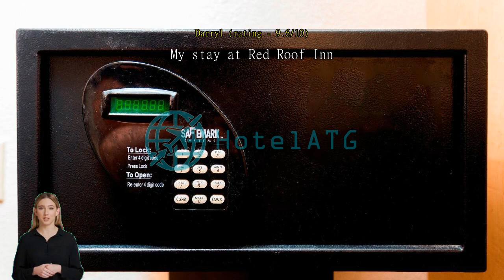Red Roof Inn Cleveland Airport-Middleburg Heights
Experience Comfort and Convenience at Red Roof Inn Cleveland Airport-Middleburg Heights

Welcome to Red Roof Inn Cleveland Airport-Middleburg Heights, a charming 2-star hotel located in Middleburg Heights, Ohio. Built in 1981 and last renovated in 2013, this hotel offers a comfortable and convenient stay for both business and leisure travelers. With its close proximity to the city center, being just 11.7 miles away, guests can easily explore the vibrant attractions and landmarks of Middleburg Heights.

Upon arrival, guests are welcomed by a friendly and attentive staff, ensuring a warm and inviting atmosphere throughout their stay. The check-in time starts from 02:00 PM, allowing guests to settle in and unwind after a long journey. The check-out time is until 11:00 AM, providing ample time for a relaxed departure. With a total of 116 well-appointed rooms, guests can choose from a variety of accommodation options to suit their needs and preferences.

At Red Roof Inn Cleveland Airport-Middleburg Heights, families are more than welcome. The hotel's child policy allows children between the ages of 3 to 17 to stay free of charge, making it an ideal choice for family vacations. Additionally, this pet-friendly hotel allows one pet per room, ensuring that even furry family members can join in on the fun. Whether you're traveling with children or pets, this hotel provides a comfortable and inclusive environment for everyone.

Experience comfort, convenience, and exceptional service at Red Roof Inn Cleveland Airport-Middleburg Heights. Book your stay today and discover all that Middleburg Heights has to offer while enjoying a relaxing and memorable stay at this delightful hotel.

Convenience Facilities at Red Roof Inn Cleveland Airport-Middleburg Heights

Red Roof Inn Cleveland Airport-Middleburg Heights offers a range of convenient facilities to enhance your stay. For added security, safety deposit boxes are available to store your valuables during your stay.

Whether you are a smoker or not, the hotel caters to your needs with a designated smoking area, ensuring a comfortable environment for all guests. Additionally, the hotel provides a vending machine, allowing you to grab a quick snack or beverage whenever you need a pick-me-up.

To ensure a clean and comfortable stay, the hotel offers daily housekeeping services, ensuring that your room is always fresh and tidy. With these convenient facilities, Red Roof Inn Cleveland Airport-Middleburg Heights aims to provide a hassle-free and enjoyable experience for all guests.

Convenient Transport Facilities at Red Roof Inn Cleveland Airport-Middleburg Heights

At Red Roof Inn Cleveland Airport-Middleburg Heights, guests can enjoy a range of convenient transport facilities that make traveling hassle-free. The hotel offers a spacious onsite car park, ensuring that guests have a secure and easily accessible place to park their vehicles throughout their stay. What's even better is that the car park is free of charge, allowing guests to save on parking fees and have more budget for other activities during their trip. Whether you're traveling by car or renting one during your stay, the onsite car park at Red Roof Inn Cleveland Airport-Middleburg Heights provides a convenient and cost-effective solution for all your parking needs.

Modern and Comfortable Room Facilities at Red Roof Inn Cleveland Airport-Middleburg Heights

At Red Roof Inn Cleveland Airport-Middleburg Heights, guests can expect modern and comfortable room facilities that cater to their every need. Each room is thoughtfully designed to provide a relaxing and convenient stay.

The rooms at Red Roof Inn Cleveland Airport-Middleburg Heights are equipped with a range of amenities to ensure a comfortable stay. Guests can enjoy a restful night's sleep on the plush beds with premium bedding. The rooms also feature a flat-screen TV with cable channels, perfect for unwinding after a long day of exploring the city.

In addition to the cozy beds and entertainment options, each room offers a well-appointed work desk, ideal for business travelers or those needing a quiet space to catch up on emails. The rooms also include a mini-refrigerator and microwave, allowing guests to store and prepare their own meals. The private bathrooms are stocked with complimentary toiletries and feature a refreshing shower.

With its modern amenities and comfortable furnishings, the room facilities at Red Roof Inn Cleveland Airport-Middleburg Heights provide a home away from home for guests visiting Middleburg Heights, Ohio.

Delicious Dining Options at Red Roof Inn Cleveland Airport-Middleburg